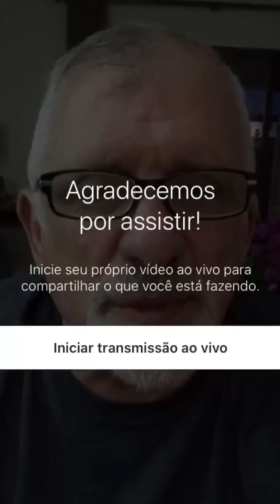#009 Uma Mesa na Quarentena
Live  por Paulo Borges Júnior